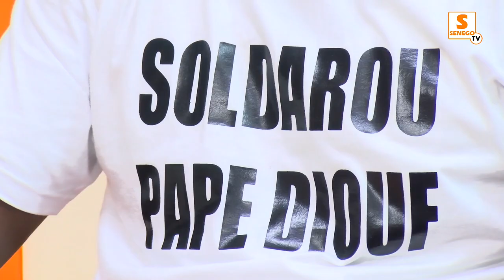Témoignages émouvants sur Pape Diouf : Buur Tann craque et fond en larmes '' Limouma defal"